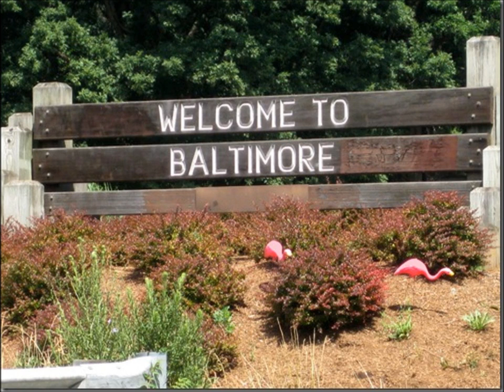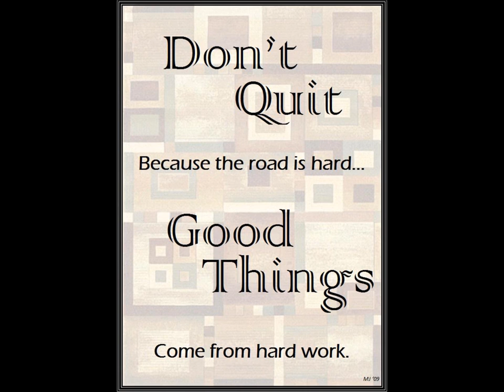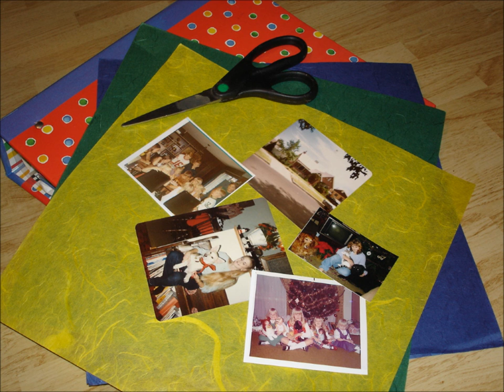Pictures by the Statler Brothers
Dedicated to my Daddy. Love you Dad! Merry Christmas!